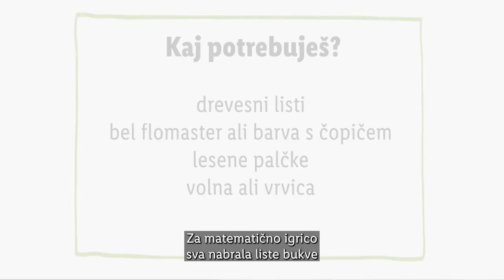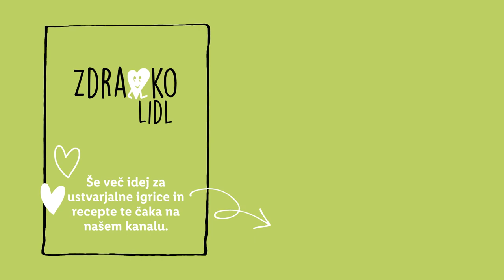Zdravko Lidl: Listi z dreves za imenitno igrico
Črke, številke, igra in veliiiko novega znanja. 🤩 Zdravko Lidl bo ob posebni priložnosti – ob začetku šolskega leta 📚 – tako otrokom pomagal pri lažjem učenju. 😎 Se boš tudi ti s svojimi otroci lotil/a izdelave? 😁✋

0:00 Uvod
0:19 Matematična igra
0:55 Igra s črkami
1:11 End screen